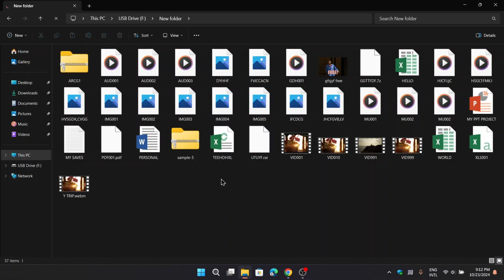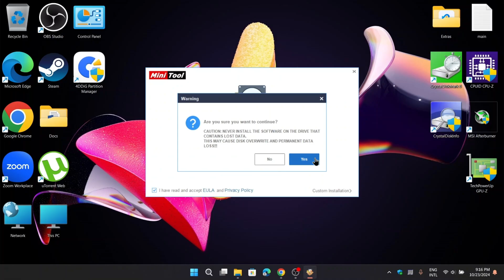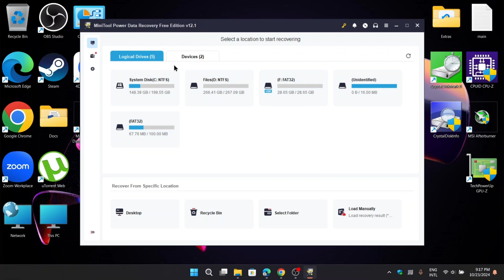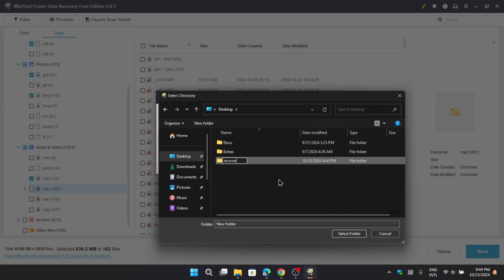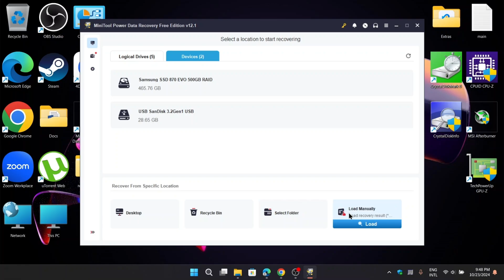How to Recover Deleted Files Easily using MiniTool Power Data Recovery!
Best Free Data Recovery Software in 2024

MiniTool Power Data Recovery has been a proven data saver for years. It is the best if you are looking for the best data recovery software in 2024.

The program supports various types of file recovery. If you want to save data on a PC disk and you have not deleted the partition in question, MiniTool Power Data Recovery will often help you with your data. You can find the program here in the description as a free version.